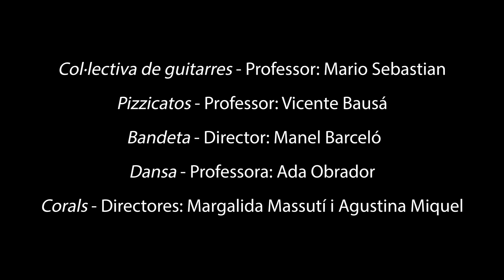Concert de Primavera Conservatori Felanitx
Concert de Primavera dels alumnes d'Ensenyaments Elementals del Conservatori de Felanitx i alumnes de música i dansa de l'Escola de Música i Dansa de Felanitx i Espai de Música de Portocolom,. 6 de maig de 2023